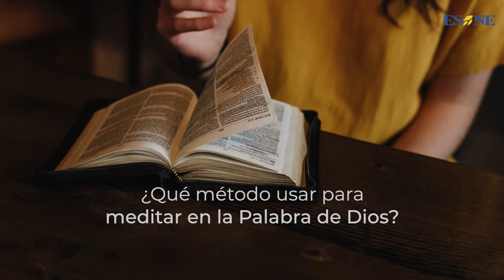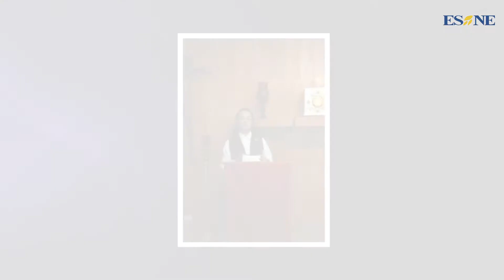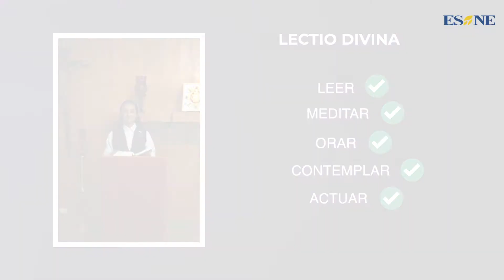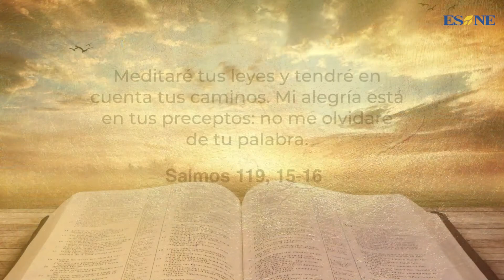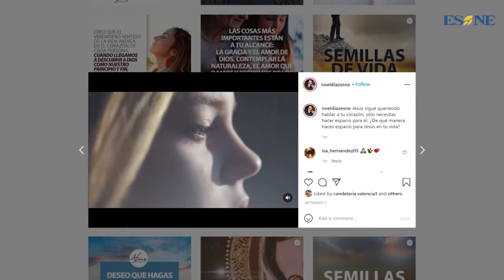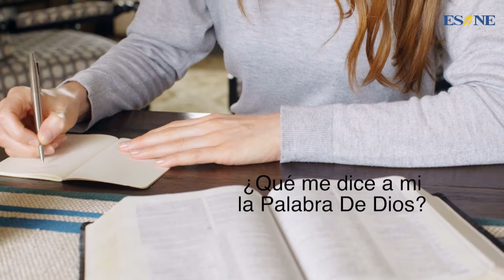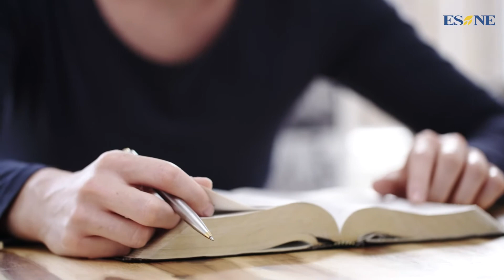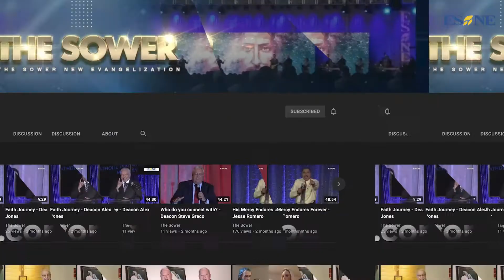Un corazón que escucha #32 Vocación y meditación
Programa de Orientación Vocacional transmitido el 1 de septiembre 2021 a las 7.30am por ESNE TV (Los Angeles). Para ver ESNE (El Sembrador Nueva evangelización)

Tema: Vocación y meditación
Subtitulo: ¿Por qué meditar en la Palabra de Dios?
Cita biblica: (Sal 119,15-16) “Meditaré tus leyes y tendré en cuenta tus caminos. Mi alegría está en tus preceptos: no me olvidaré de tu palabra”.
Frase: (San Aníbal) “La meditación es indispensable para perseverar en la vocación”.
Entrevista:  Hermana Yanory: ¿Qué método usar para medita  la Palabra de Dios?
Invitado: P. Javier Flores RCJ